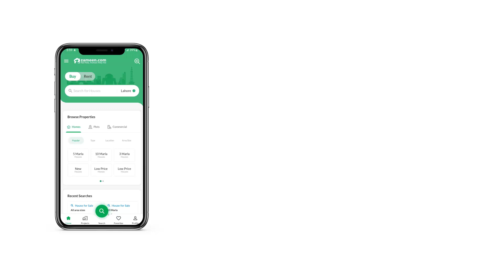5 MARLA RESIDENTIAL PLOT FOR SALE IN PHASE 1 DHA DEFENCE PESHAWAR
By considering the fact you're looking for a Residential Plot, we would say, your search is now over. It's best to buy this property in order to get lucrative return on your investment. 5 Marla properties are best for investment as well as living purposes. The Residential Plot you are looking for is at a price of PKR Rs. 6,050,000 so hurry up before you lose it. A comfortable life awaits you in DHA Phase 1 - Sector F, surrounded by all kinds of facilities. If you wish to purchase a fine piece of property in Peshawar, check this one.

Our agents can help address your concerns, if you dial the given number.